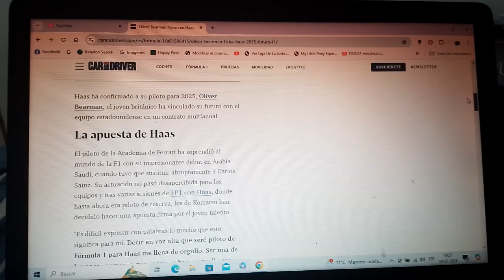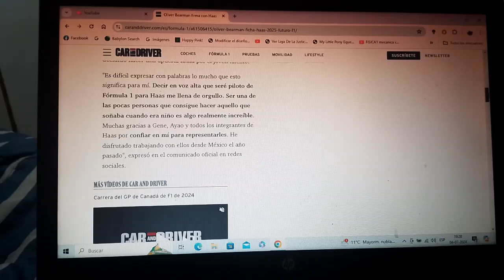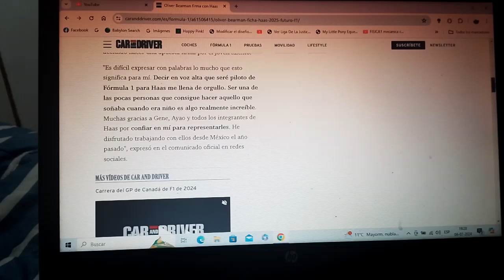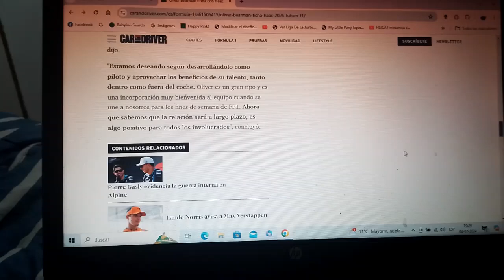Oliver Bearman nuevo piloto oficial de Haas F1 Team para la Temporada 2025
El joven piloto británico miembro de la Ferrari Drivers Academy se une al conjunto americano domiciliado en Banbury para la siguiente Temporada 2025 de la F1